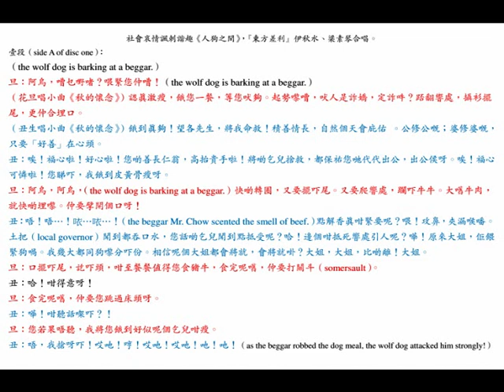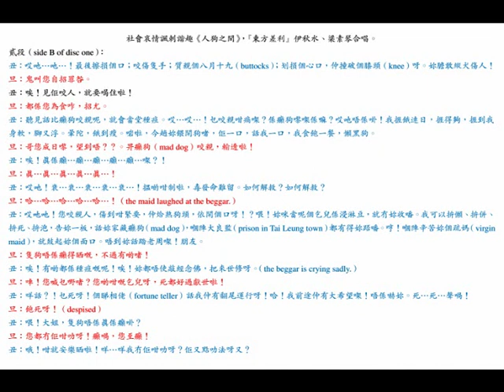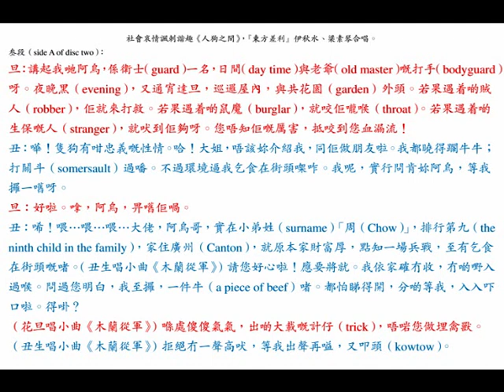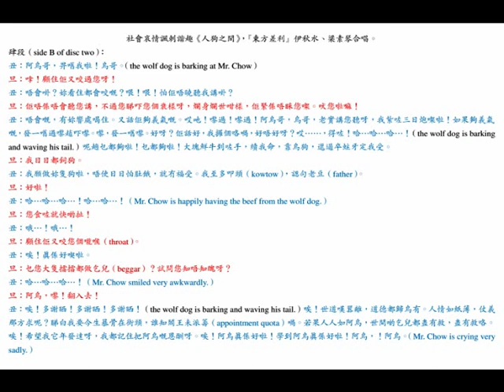伊秋水、梁素琴（潘朝碩夫人）《人狗之間》，社會哀情諷刺諧趣粵曲。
香港（Hong Kong）『中勝有限公司（Central Victor Co., Ltd.）』最新電錄，原音唱片。（two 10 inches gramophone records）。
中勝公司唱片，敢誇後至居前，片質歷久不變，曲譜腔調新鮮，令人百聽不厭，並非誇大之言，請看堂皇陣容，集合藝苑中堅，各皆富於經驗，紅星紅伶並兼，詞曲莊諧香艷，伴奏中西管弦，玩藝行腔老練，聽來悅耳自然，聲音清晰明嘹，出品惟我獨尊，諸君耳福不淺，留聲機畔流連。
泰國代理商『聯豐廣聲唱片公司』專營歐美名廠各嘜留聲唱機（gramophone）、唱片（gramophone records）、唱針（gramophone needles）等。
地址：泰京（Bangkok）石龍軍三角路（สามแยก เจริญกรุง）門牌 583之8號。『新中國戲院（โรงภาพยนตร์ บรอดเวย์ (Boardway Theatre)）』左畔。

社會哀情諷刺諧趣廣府粵曲《人狗之間》，
『東方差利（oriental Charlie Chaplin）』伊秋水（伊笑儂）飾演 從省城（Canton）落難香江（Hong Kong）的乞兒（beggar）周先生（Mr. Chow）；
『玉京仙子』之哎吔「遊艇女」（梁以忠與前頭婆所出），新進歌壇青春玉女，梁素琴 飾演 順德大良妙齡俏媽姐（juvenile maid）。

    中華民國四十四年五月十三日，星期五早上（in the morning on 13th May, 1955, Friday），主診西醫蔣醫生（Dr. Chiang）已斷定伊秋水的壽命不會超過廿四小時（less than 24 hours），故未有發出藥物。家人至此，仍要盡最後努力，於下午二時後（after 2:00 p.m. on 13th May, 1955, Friday），改延中醫梁某（Mr. Leung, Chinese medicine practitioner）到住宅，梁某診斷後，亦認為乃不治之症，未有開方。此時伊秋水已由氣促加劇，而轉入昏迷狀態，延至中華民國四十四年五月十四日，星期六，早上八時（at 8:00 a.m. on on 14th May, 1955, Saturday），又恢復知覺。伊秋水染病多時，其本人亦知大難將臨，早已將遺言寫妥，交給其妻子李慧芳（六嫂）。他篤信神佛，平日家中供奉有諸般神像的雕像，諸如觀音大士等。當日，伊秋水絕早起來，獨自向各神像添香參拜，全部拜過。隨後即對家人說他自己所患的乃不治之症，主張不必再聘請醫生醫治，以免耗費金錢。家人雖曾循例給予藥丸服食，卒之卒之延至下午二時十五分，拜神信佛長食九皇齋的『東方差利（oriental Charlie Chaplin）』伊秋水（Mr. Yee Chau Shui）在中華民國四十四年五月十四日，星期六，下午 2時15分（at 2:15 p.m. on 14th May, 1955, Saturday）病逝於香港島（Hong Kong island）薄扶林道（Pok Fu Lam Road）門牌59號地窖寓所中，享齡51歲，遺下妻子李慧芳（六嫂）、兒子伊柏麟（17 years old in 1955）、女兒李坤儀（15 years old in 1955），其臨終時，除妻子及子女等三人侍候在床前，還有其第十二弟（twelfth younger brother）伊景光、第廿弟（twentieth brother）伊景新及其生母（三媽），總共六位親人。當時有小武羅文煥、影星馮峰、高魯泉等在旁，在死者臨終之一剎那，馮峰曾朗聲作安慰說：「我與張瑛及其他影友等，已決定發動為您拍一齣新片《後窗》，收入全部致送給您的家人，將來所得約有港幣數萬圓，您大可安心瞑目而去，不用掛慮矣！」伊秋水聞言，含着苦笑，略為點頭，約數分鐘後，下午二時十五分（at 2:15 p.m.），便溘然長逝。

        伊秋水（Yee Chau Shui）原名「伊景榮（Yee King Wing）」，在香港（Hong Kong）」出生。少時在『育才書院（Ellis Kadoorie School for Boys）』讀英文（English），及長隨其父（father）伊寶琳（Mr. Yee Po Lam），在屈地街（Whitty Street）香港煤氣公司內任文員（clerk）。此時『南華體育會（South China Athletic Association）』設有音樂戲劇組，伊秋水與羅文煥加入為組員，後再與友組『薰風劇社』于西環（Sai Wan (Western District)）太白臺（Tai Pak Terrace）附近，伊秋水這時是以業餘性質，用「伊笑儂（Yee Siu Nong）」為藝名（stage name）登臺獻技，演出小武腳式（martial art actor），該社與『鐘聲慈善社（Chung Sing Benevolent Society）』及『琳瑯幻境』（Cantonese opera troupe）等，皆為當時的「志士班」，專門義演替各社團籌募公共福利基金。殆自共匪（Peking communist bandit）攪出香港大罷工風潮後，伊笑儂（伊秋水）轉赴廣府（Kwangtung province）省城（Canton）去，適逢劉蔭蓀組織『大羅天劇團』，以馬師曾、陳非儂為主力臺柱，並加聘「志士班」人材，以新劇鉅子為號召，其中五人為陳兆文、伊笑儂（伊秋水）、林坤山、羅文煥及黃壽年等，自此伊笑儂（伊秋水）便正式落班，入戲行搵食。其後，伊笑儂（伊秋水）獨自受聘赴上海（Shanghai）登臺。陳非儂在香港組織『新春秋戲團』上演，定聘伊笑儂（伊秋水）為正印網邊巾（principal comedian），因他由上海（Shanghai）歸來，船期延誤，遲遲未歸，陳非儂在香港「望穿秋水，伊人不見。」遂改藝名（stage name）曰「伊秋水」。

    伊秋水致力藝途凡卅載，雖從社會班出身，事後已正式加入『香港八和會館（The Chinese Artists Association of Hong Kong）』為會員，他第一次上鏡踩影畫戲，片名曰《新青年》（released in 1936），是與吳楚帆、黃曼梨、陳雲裳、朱普泉合演者。伊在南國影壇所踩影畫戲，不下兩百餘齣，伊秋水在影壇有一渾號曰「菲林（film）」，乃影圈中人賜給他的，起源是他在南國粵語影壇裡，無論紅得發紫的明星所拍的影片，亦沒有他那麼多。「差利（Charlie）」原乃其英文名字，他雖是名重南國粵語片圈中的一流諧星（first class comedian），但由他擔任第一男主角（principal actor）主演的影片，只有一齣《普天同慶》（released in 1938），是與胡蝶麗、胡美倫合演。他的最後遺作乃《望夫山上望夫歸》（released on 27th May, 1955），曾作補拍鏡頭，將攝影機移到他的家中，使他在病榻之前上鏡。伊秋水個性和靄，身後蕭條，老幼生活至堪憐憫，但他在影壇中，甚得人緣，上至紅星；下至茄喱啡（臨時演員），皆四出為他商洽殮葬費及家人之生活費。伊秋水生前一向是食「九皇齋」，每年由農曆九月初一日（lunar 1st September）的「เทศกาล กินเจ（九皇齋節）」（original from Phuket island, Thailand）起，一連十日，齋戒沐浴，全身連褲頭帶（belt）都通通換過，食足十日齋（having vegetarian diet for 10 days）。

    伊秋水出生於大家庭（big family with a lot of members），有着六位母親（6 mothers）；廿位兄弟姊妹（20 brothers and sisters），其生母排行第三（he was born by the third mother）和第五、第六母親當時仍在世（his third, fifth and sixth mothers were still alive in May, 1955），其他第一、第二及第四母則已歿（his first, second and fourth mothers had already dead before him）。伊秋水排行第六（he is the sixth in the family），當時還在世的還有第十二弟（twelfth younger brother）伊景光、第廿弟（twentieth brother）伊景新、第九妹（ninth younger sister）、第十五妹（fifteenth younger sister）、第十六妹（sixteenth younger sister）。為其主持喪事的則是已出閣的四家姐（fourth elder sister）。

    影界中人為他籌款的《後窗》（released on 7th December, 1955）一片，已賣出南洋四屬（暹羅（Siam (Thailand)）、英屬石叻（Singapore）、馬來亞（Malaya）、荷屬東印度）版權港幣貳萬捌仟圓（HK$ 28,000）；法屬安南（Vietnam, Cambodia, Laos）港幣壹萬貳仟圓（HK$ 12,000），創下當年海外版權之較高價目。

    伊秋水的遺骸移往『萬國殯儀館（International Funeral Parlour）』，中華民國四十四年五月十六日，星期一，下午未時（1:00 p.m. to 2:00 p.m. on 16th May, 1955, Monday）大殮，伶星界人士已紛紛前往弔祭，計有新馬師曾（鄧永祥）、麥炳榮、陳秀雲夫婦、導演俞亮（阮俞亮）、林坤山、馮峰、高魯泉、羅文煥、曾楚霖、……等。林坤山更在殯儀館內老淚縱橫，憶訴死者生前事蹟，聞者為之惋惜不已。翌日中華民國四十四年五月十七日，星期二，下午二時（at 2:00 p.m. on 17th May, 1955, Tuesday）出殯，安葬『香港仔華人永遠墳場（Aberdeen Chinese Permanent Cemetery）』，近貝璐道（Peel Rise），位置：18 段，19臺，連字：7號。